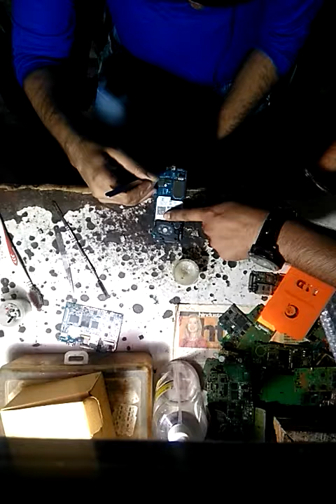How to charging jack remove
Technical gyan